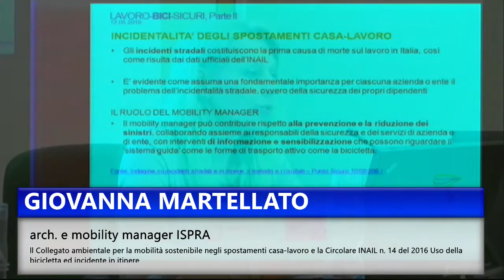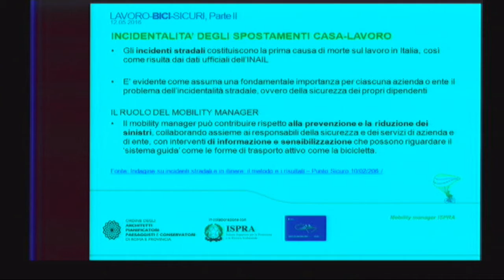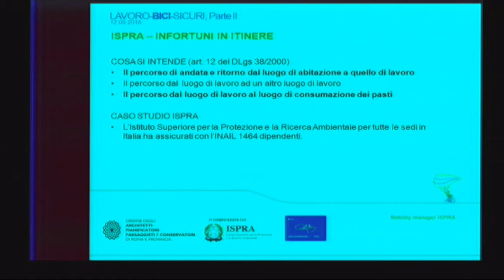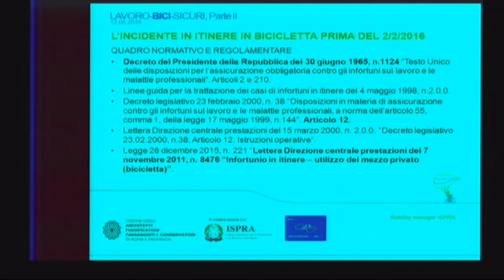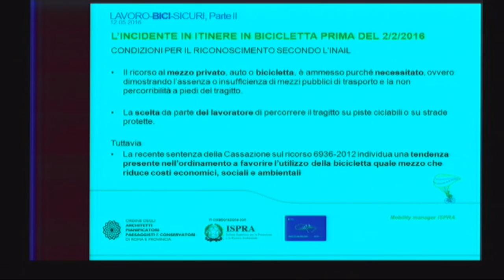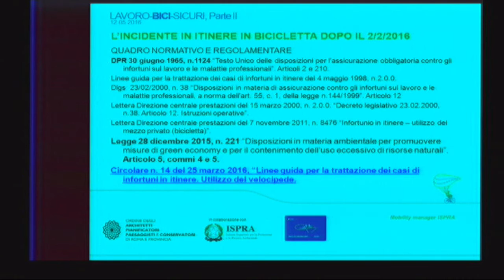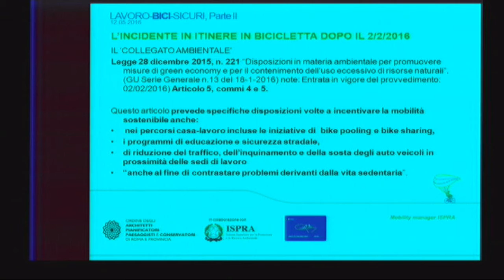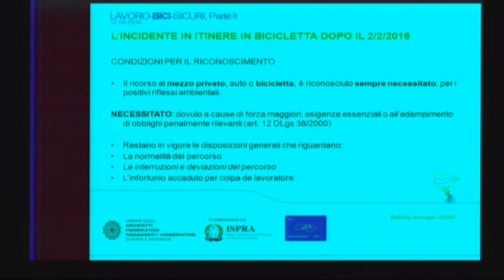Giovanna Martellato (ISPRA)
GIOVANNA MARTELLATO arch. e mobility manager ISPRA – Il Collegato ambientale per la mobilità
sostenibile negli spostamenti casa-lavoro e la Circolare INAIL n. 14 del 2016 Uso della bicicletta ed incidente in
itinere